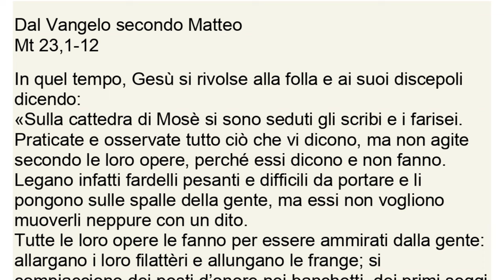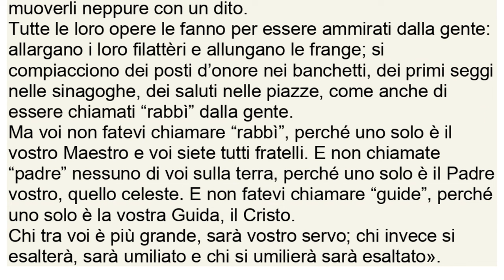Vangelo del 5 novembre 2023 - Il Vangelo della Domenica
Prima Lettura
Avete deviato dalla retta via e siete stati d’inciampo a molti con il vostro insegnamento.
Dal libro del profeta Malachìa
Ml 1,14b-2,2b.8-10

Io sono un re grande – dice il Signore degli eserciti – e il mio nome è terribile fra le nazioni.
Ora  avoi questo monito, o sacerdoti. Se non mi ascolterete e non vi darete premura di dare gloria al mio nome, dice il Signore degli eserciti, manderò su voi la maledizione.
Voi invece avete deviato dalla retta via
e siete stati d’inciampo a molti
con il vostro insegnamento;
avete distrutto l’alleanza di Levi,
dice il Signore degli eserciti.
Perciò anche io vi ho reso spregevoli
e abietti davanti a tutto il popolo,
perché non avete seguito le mie vie
e avete usato parzialità nel vostro insegnamento.
Non abbiamo forse tutti noi un solo padre? Forse non ci ha creati un unico Dio? Perché dunque agire con perfidia l’uno contro l’altro, profanando l’alleanza dei nostri padri?

Salmo Responsoriale
Dal Sal 130 (131)
R. Custodiscimi, Signore, nella pace.
Signore, non si esalta il mio cuore
né i miei occhi guardano in alto;
non vado cercando cose grandi
né meraviglie più alte di me. R.

Io invece resto quieto e sereno:
come un bimbo svezzato in braccio a sua madre,
come un bimbo svezzato è in me l’anima mia. R.

Israele attenda il Signore,
da ora e per sempre. R.

Seconda Lettura
Avremmo desiderato trasmettervi non solo il vangelo di Dio, ma la nostra stessa vita.
Dalla prima lettera di san Paolo apostolo ai Tessalonicési
1Ts 2,7b-9.13

Fratelli, siamo stati amorevoli in mezzo a voi, come una madre che ha cura dei propri figli. Così, affezionati a voi, avremmo desiderato trasmettervi non solo il vangelo di Dio, ma la nostra stessa vita, perché ci siete diventati cari.
Voi ricordate infatti, fratelli, il nostro duro lavoro e la nostra fatica: lavorando notte e giorno per non essere di peso ad alcuno di voi, vi abbiamo annunciato il vangelo di Dio.
Proprio per questo anche noi rendiamo continuamente grazie a Dio perché, ricevendo la parola di Dio che noi vi abbiamo fatto udire, l’avete accolta non come parola di uomini ma, qual è veramente, come parola di Dio, che opera in voi credenti.

Alleluia, alleluia.

Uno solo è il Padre vostro, quello celeste
e uno solo è la vostra Guida, il Cristo. (Mt 23,9b.10b)

Alleluia.

Vangelo
Dicono e non fanno.
Dal Vangelo secondo Matteo
Mt 23,1-12

In quel tempo, Gesù si rivolse alla folla e ai suoi discepoli dicendo:
«Sulla cattedra di Mosè si sono seduti gli scribi e i farisei. Praticate e osservate tutto ciò che vi dicono, ma non agite secondo le loro opere, perché essi dicono e non fanno. Legano infatti fardelli pesanti e difficili da portare e li pongono sulle spalle della gente, ma essi non vogliono muoverli neppure con un dito.
Tutte le loro opere le fanno per essere ammirati dalla gente: allargano i loro filattèri e allungano le frange; si compiacciono dei posti d’onore nei banchetti, dei primi seggi nelle sinagoghe, dei saluti nelle piazze, come anche di essere chiamati “rabbì” dalla gente.
Ma voi non fatevi chiamare “rabbì”, perché uno solo è il vostro Maestro e voi siete tutti fratelli. E non chiamate “padre” nessuno di voi sulla terra, perché uno solo è il Padre vostro, quello celeste. E non fatevi chiamare “guide”, perché uno solo è la vostra Guida, il Cristo.
Chi tra voi è più grande, sarà vostro servo; chi invece si esalterà, sarà umiliato e chi si umilierà sarà esaltato».